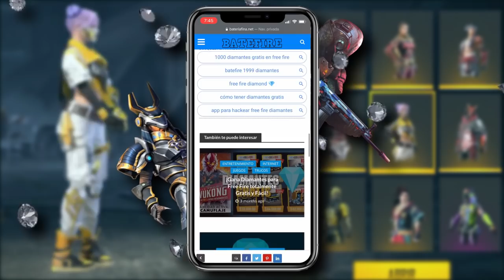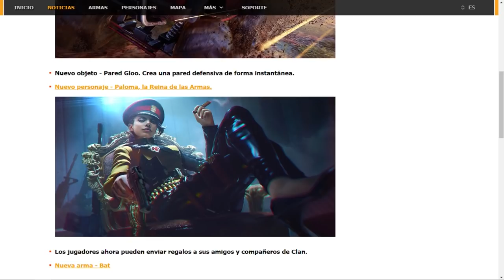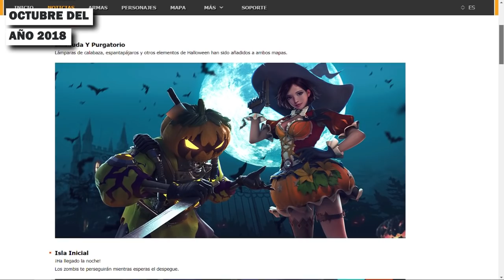TOP 4 MOMENTOS QUE CAMBIARON la HISTORIA de FREE FIRE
En este video hablaremos los cambios mas importantes dentro de la historia de FREE FIRE y que le dieron un antes y después importante al juego